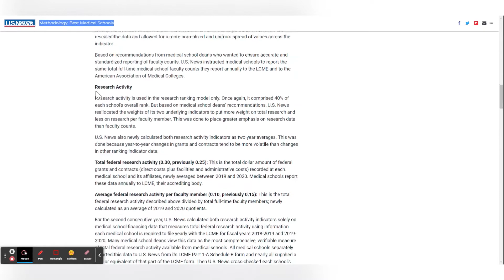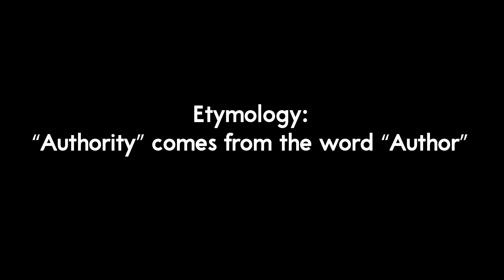Why Publish Papers? How Does it Benefit You?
Whether you are in the medical field or in the STEM field, we are often told to do some form of scholarly activities or to publish research papers. But WHY? Is it really important? How does it benefit you?

In this video, I am going to talk about the 3-level benefits of publishing research papers and how they all relate back to you.

► TIMESTAMPS:
0:00 - Intro
0:28 - Benefit to the world/science
0:59 - Benefit to the institutions
2:11 - Benefit to you personally